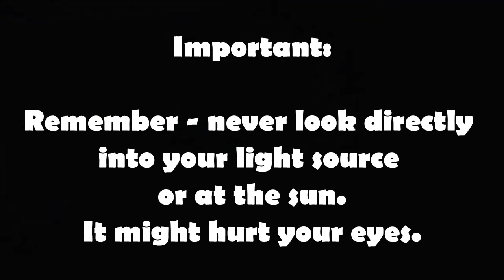EXPLORE SHADOW PUPPETRY with Drew Colby!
The Core at Corby Cube has commissioned a talented group of UK artists to create workshops to break the day up for children and young people.

Join professional puppeteer Drew Colby as he teaches you how to make a range of fun shadow animals.